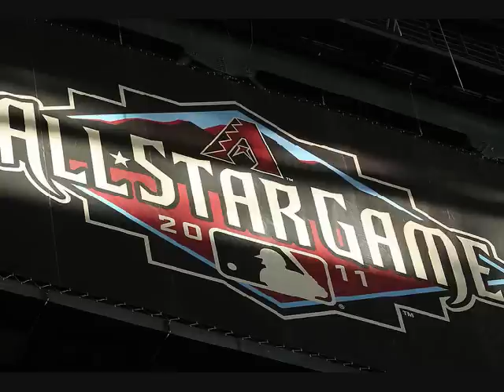Bruce Blitz: All-Star Game snubs, Roger Clemens in court-Tuesday Night Baseball Talk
Tim and AC on their weekly spot with Bruce Blitz and Brian.